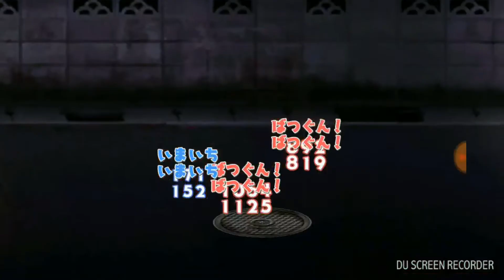きららファンタジア バレンタイン素材収集クエスト超級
知り合いのリクエストがあったので40分くらいの即席で作りました@
楽に金クリアするやり方みたいなやつ
ＷＡＶＥ５、とっておきをコウ＋みーくんでやればよかった気がする(